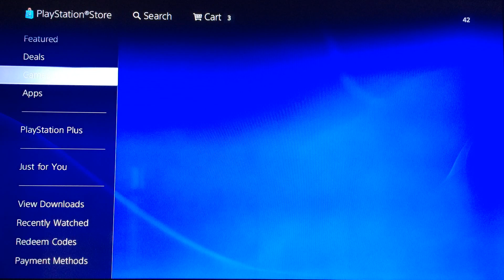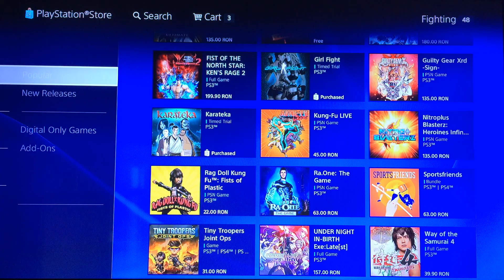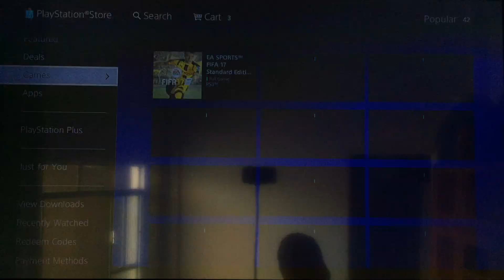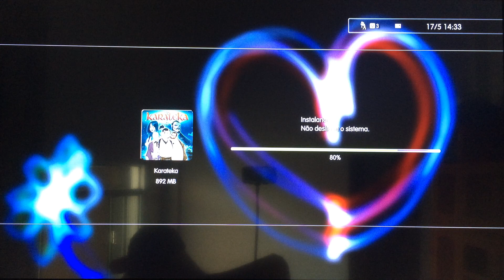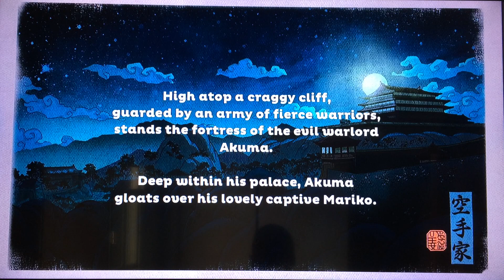COMO BAIXAR JOGOS DE GRAÇA NA PSN KARATEKA PARA PS3